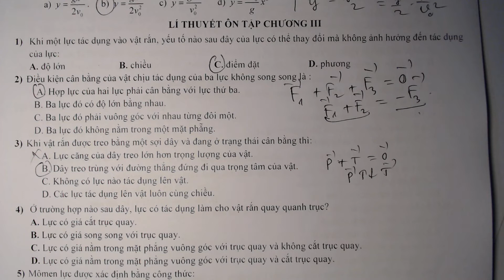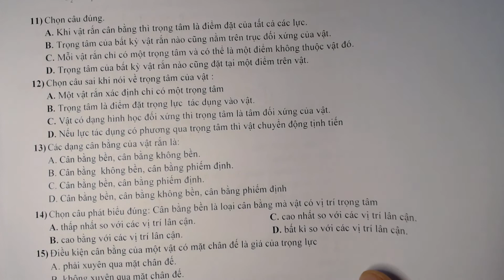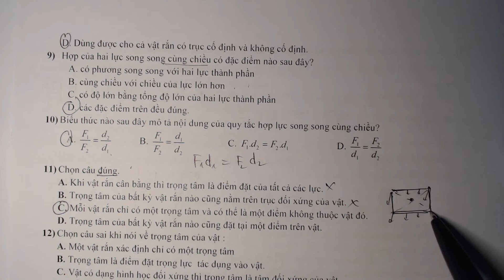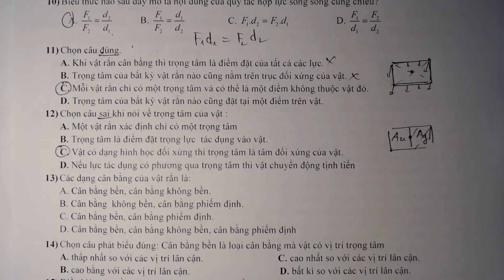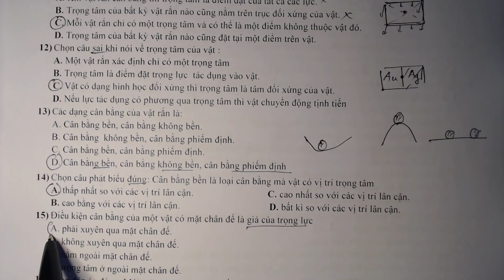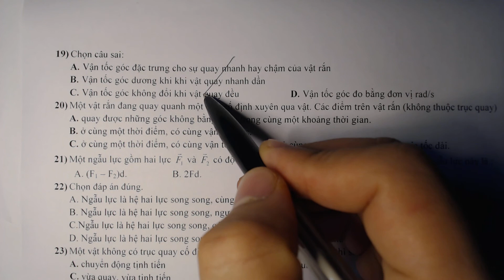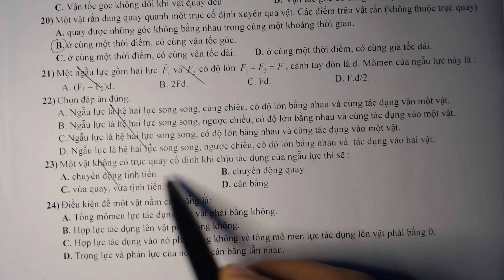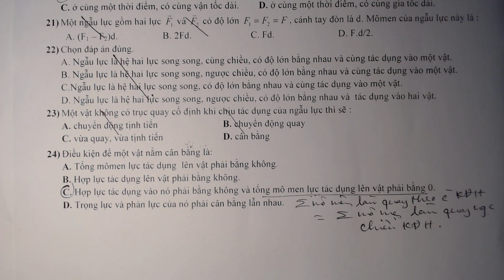Hướng dẫn ôn thi học kỳ I vật lí 10-Đề 07.